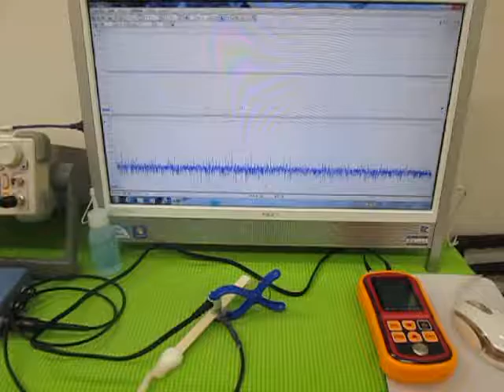音圧測定装置：超音波テスターを利用した実験動画 Ultrasonic experiment